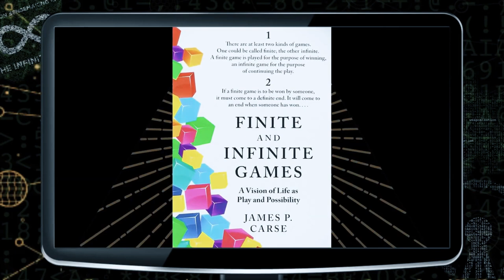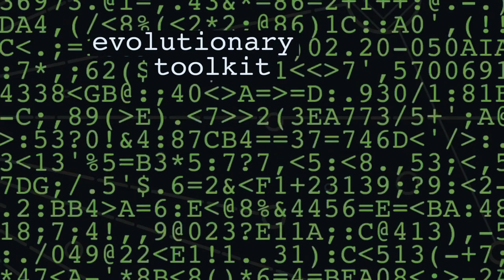Jamie Wheal: Game A VS Game B - What Is the difference?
Jamie Wheal is one of the world's experts in flow states and transformation, the author of the bestseller 'Stealing Fire' and creator of the 'Flow Genome Project'.

In the hit film 'War on Sensemaking', Daniel Schmachtenberger laid out how the information ecology was profoundly broken, and how impossible it was to act if we didn't know what was true.

In this response, flow expert Jamie Wheal outlines his answer to Daniel's question, outlining what the 'Infinite Game' looks like, how we might uplevel human consciousness and what a 'Game B' society might look like.

Rebel Wisdom is a sense-making platform, with wisdom contributed by some of the greatest thinkers of our age.